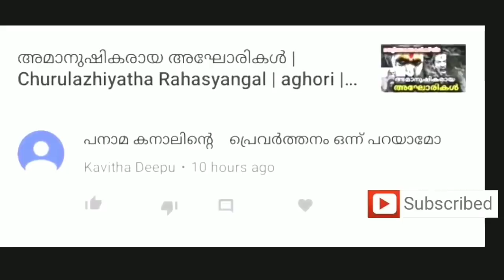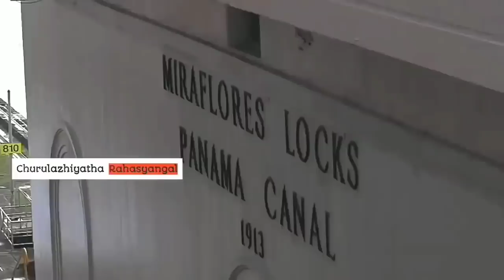ലോകത്തിലെ എൻജിനീയറിങ് അൽഭുതം പനാമകനാൽ | Panama canal | Churulazhiyatha rahasyangal